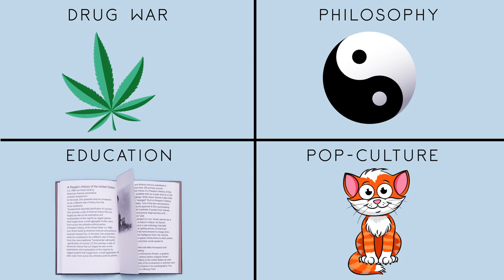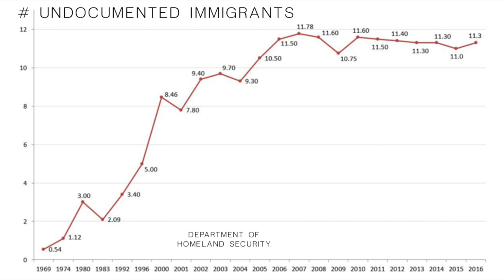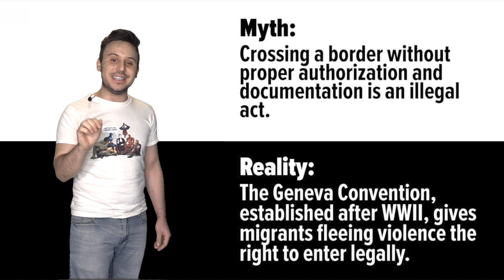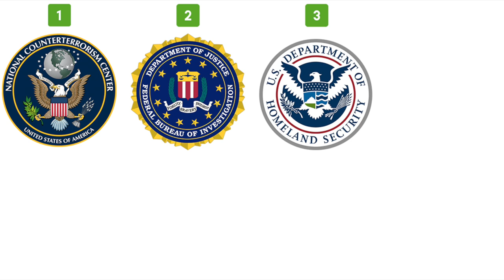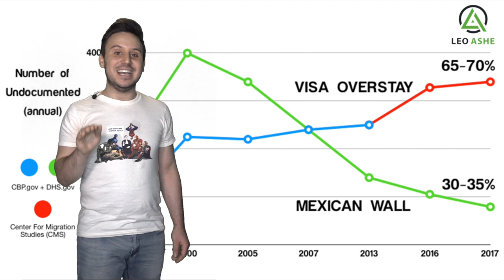3 MAIN Border Wall Problems - A Progressive Argument For Immigration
3 MAIN Problems with Trump's Dumb and Expensive Border Wall - The Progressive Argument For Immigration (TPAF) Part 1

VISIT: LeoAshe.com/immigration